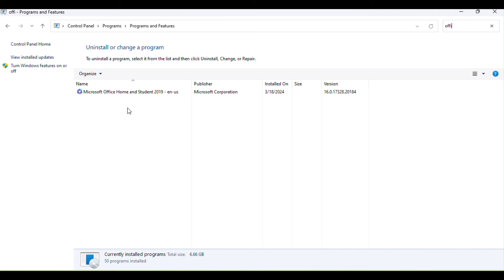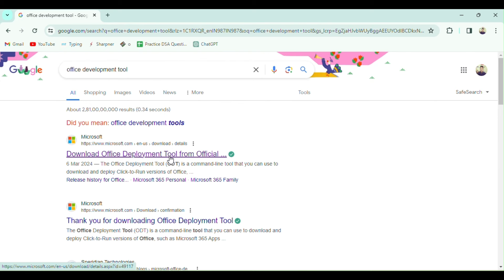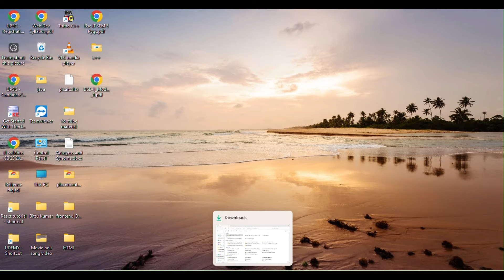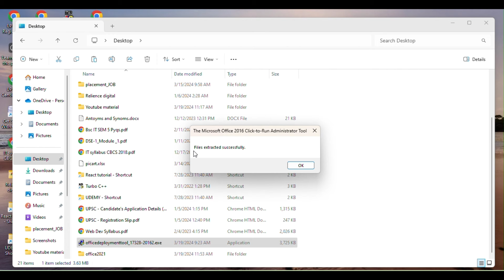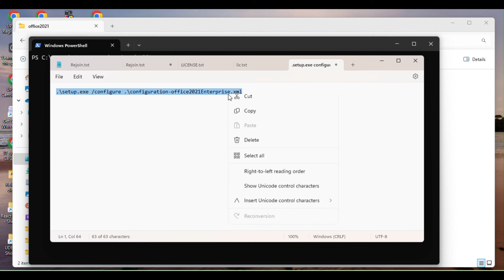How to install Excel 2021 | MS-OFFICE 2021 Download and Install | MS-OFFICE Latest Version 2023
How to install and download Excel 2021 | MS-OFFICE 2021 Download and Install |  MS-OFFICE Latest Version  2023

Very Very Important - write the code given below...
.\setup.exe /configure .\configuration-office2021Enterprise.xml

YEARFRAC Formula in excel
WEEKNUM Formula in excel
REPLACE Formula in excel
MOD Function in Excel
SQRT formula in excel
SQRT function in excel
Consolidate in excel
3D Sum in excel

excel
excel shorts
excel tutoring
excel formula
ms excel
excel tricks
developer excel
excel tips and tricks
data entry
advance excel
excel formula hacks
excel tutorial
excel vlookup
print titles in excel
short excel
data tab
drop down list in excel
excel formulas
excel shortcut
google sheet
index formula in excel
computer class
vlook up
vlookup
advanced excel
basic computer
computer excel
computer knowledge
concatenate excel
data clearing
data entry operator ky hota hai
data manipulation
data representation
data tab in excel
data table
excel chart
excel column formatting
excel count
excel function
excel header and footer
excel hlookup
excel shortcuts
excel video
exel
flash fill
Microsoft excel
pivot
pivot table
excel working